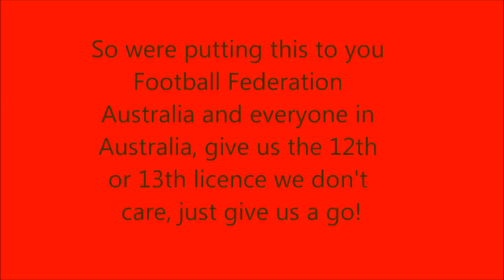New A-League Team? South West Rangers Football Club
We've produced a video to show a want and desire to get a team in the Hyundai A-league.